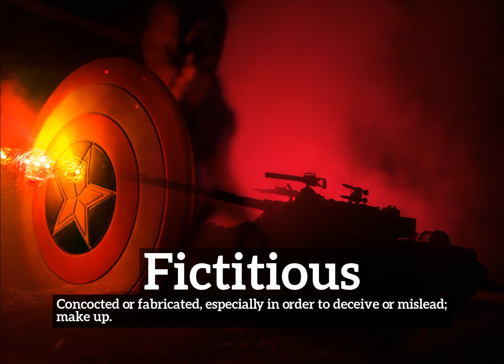What is Fictitious? | How to Say Fictitious in English? | How Does Fictitious Look?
Learn how to pronounce fictitious with Imago Spectrum.

What is fictitious?
How does fictitious look?
How to say fictitious in English?
What does fictitious represent?
What is the defintion of fictitious?

Imago Spectrum allows you to easily memorize common English words and phrases by joining visual and auditory learning environments into a short video. Focus on the images and repeat fictitious several times for best retention results.

In this video we are speaking the word, fictitious. Do take note of how fictitious is spelled.
The definition of fictitious is listed below the word in the video.
Fictitious:  Concocted or fabricated, especially in order to deceive or mislead; make up.